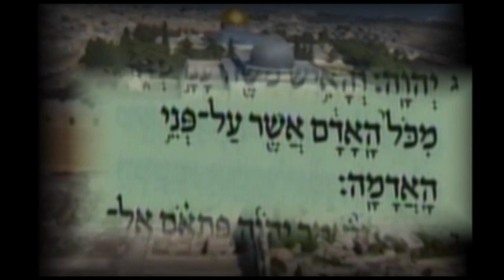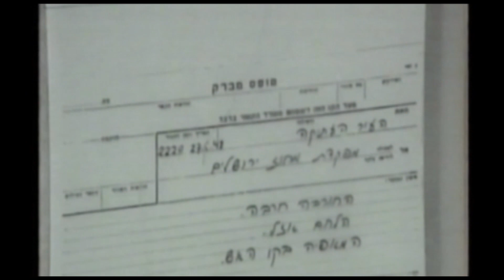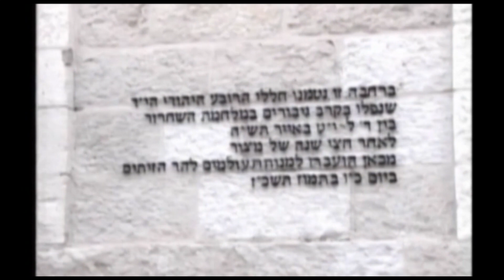המפקד משה רוסנק וילדי הרובע ושיר הזיכרון "הנני כאן" (מושר ע"י נכדו יובל מלחי וחברים מעפרה)